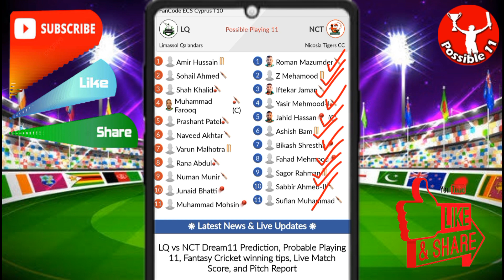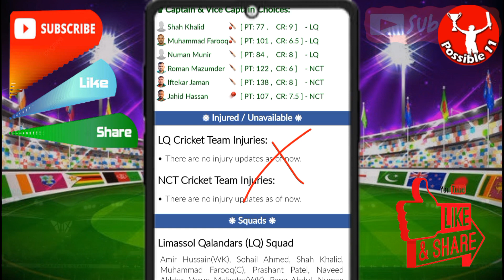LQ vs NCT Dream11 Prediction || Limassol Qalandars vs Nicosia Tigers CC today's match fantasy team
03:00 PM IST
LQ vs NCT D11 Team
LQ vs NCT Dream11 prediction
LQ vs NCT Dream11 team Prediction
LQ vs NCT Dream11 analysis
LQ vs NCT Dream11 FanCode ECS Cyprus T10
LQ vs NCT Dream11
LQ vs NCT Dream11 Team
LQ vs NCT Dream11 team today
Limassol Qalandars  vs Nicosia Tigers CC Dream11
Limassol Qalandars  vs Nicosia Tigers CC
Dream11 Today Match Prediction
Nicosia Tigers CC vs Limassol Qalandars
Nicosia Tigers CC vs Limassol Qalandars  Dream11
Nicosia Tigers CC vs Limassol Qalandars  Dream11 team today
Nicosia Tigers CC vs Limassol Qalandars  Dream11 today match
Nicosia Tigers CC vs Limassol Qalandars  Dream11 team
Nicosia Tigers CC vs Limassol Qalandars  Dream11 prediction
Nicosia Tigers CC vs Limassol Qalandars  Dream11 Team prediction
Nicosia Tigers CC vs Limassol Qalandars  d11 team
Nicosia Tigers CC vs Limassol Qalandars  Dream11team
Nicosia Tigers CC vs Limassol Qalandars  playing 11 T20
Nicosia Tigers CC vs Limassol Qalandars  playing today
Nicosia Tigers CC vs Limassol Qalandars  T20 today match playing 11
Limassol Qalandars  vs Nicosia Tigers CC Capitals Dream11
LQ vs NCT Dream11 today match
LQ vs NCT Dream11 today team
LQ vs NCT Dream11 today Prediction
LQ vs NCT Dream11 team of today match
LQ vs NCT Dream11 team today match